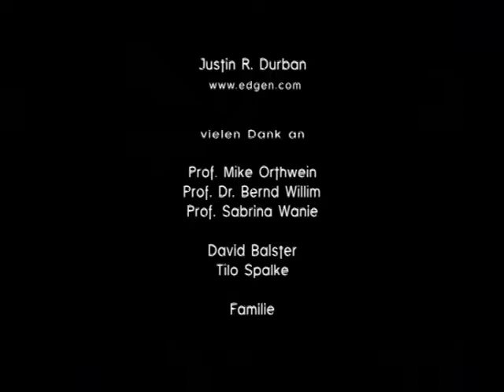Steppenstory - German Film School